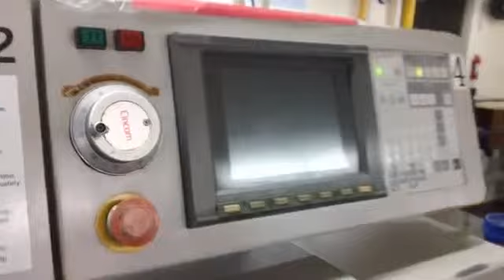324351 Citi B112I Shop F4